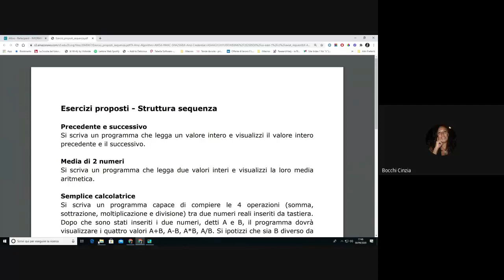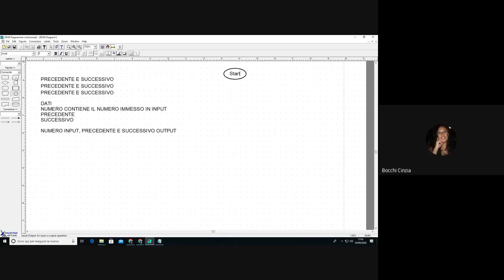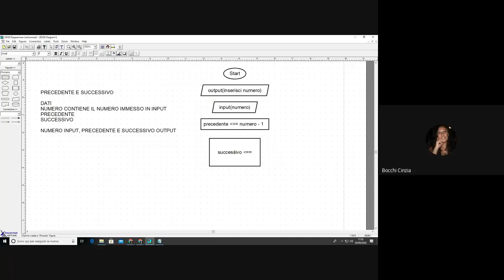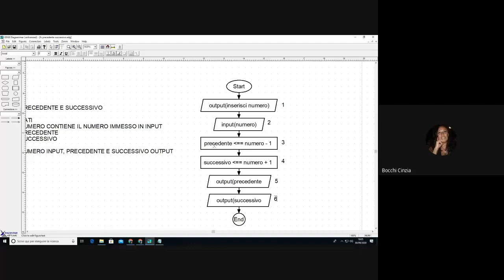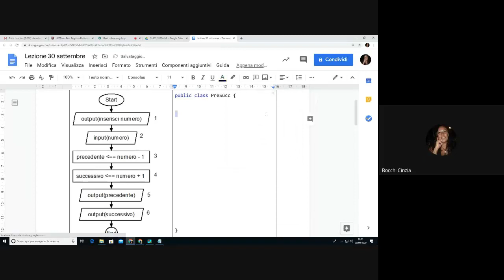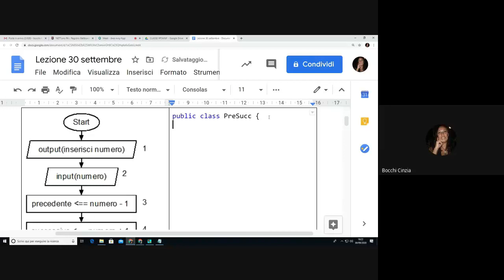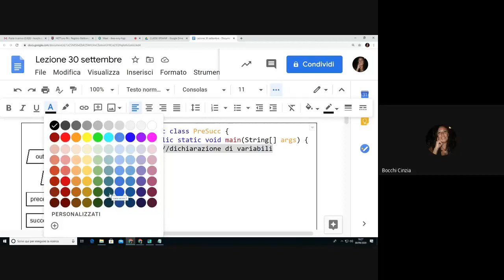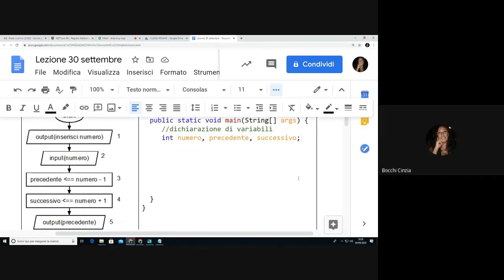Programmazione strutturata: Precedente e successivo - Prima parte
Analisi del problema determinazione del precedente e del successivo di un numero intero, realizzazione del flowchart e codifica Java
00:00 Analisi del problema: precedente e successivo
01:59 Flowchart per precedente e successivo
08:09 Algoritmo equivalente
09:54 Struttura di un programma Java eseguibile
16:11 Commenti su una linea
16:51 Dichiarazione delle variabili